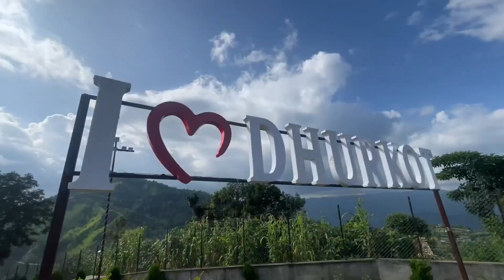DHURKOT DURBAR || Copyright free drone shots || Copyright free music || Royalty FREE || GULMI